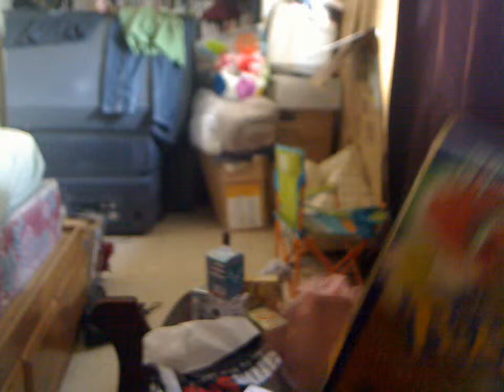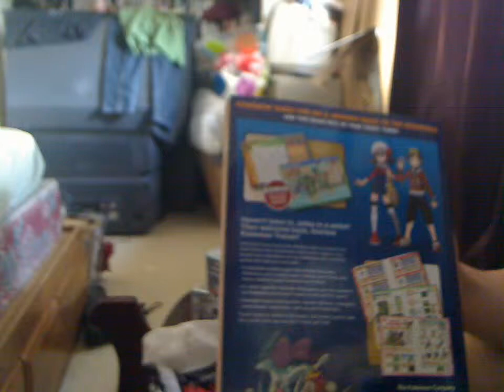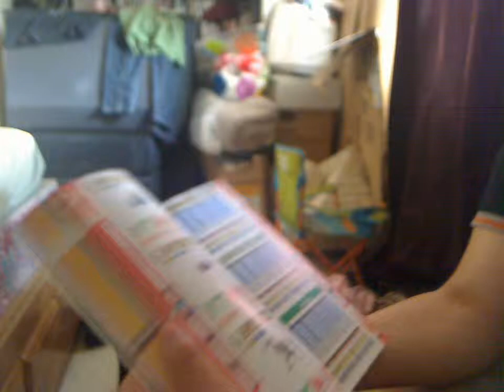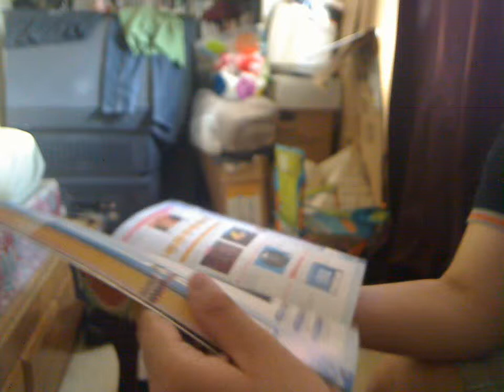PKMN after-math (1/3)